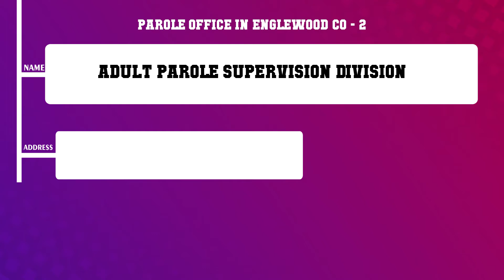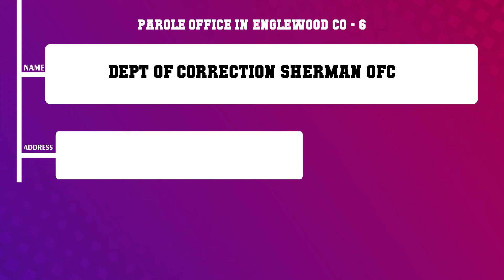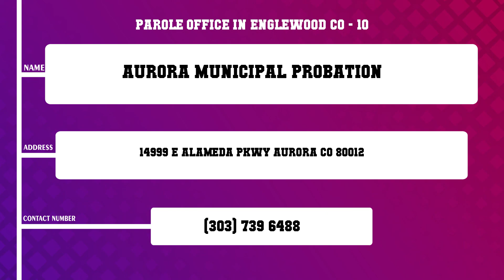Top 10 Parole Office in Englewood, CO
Top 10 Parole Office in Englewood, Most popular Parole Office in Englewood, CO, What are 10 best Parole Office in Englewood City?

List of Business/Service Listed in this Video related to Parole Office:
Arapahoe Douglas Workforce Center
Adult Parole Supervision Division
Boland Law Mediation
Jefferson County Probation
Wheat Ridge Purchasing Department
Dept Of Correction Sherman Ofc
City County Of Denver
US Probation Office
US Probation Parole Office
Aurora Municipal Probation

Content of this Video:
10 Most Famous Parole Office in Englewood CO
Best 10 Parole Office located near Englewood
Englewood Top Business related to Parole Office